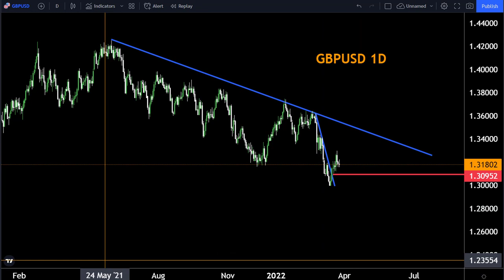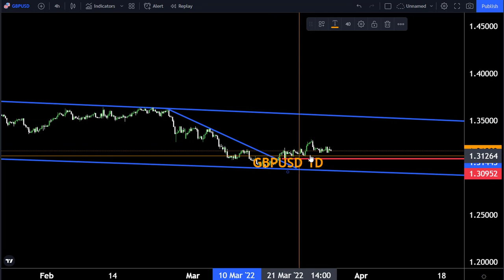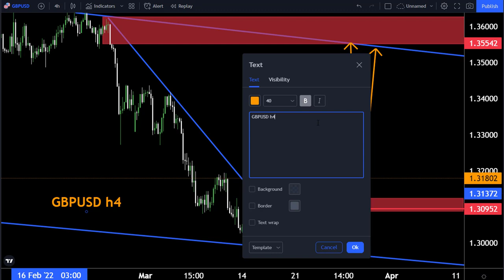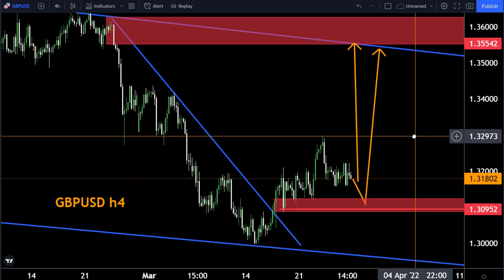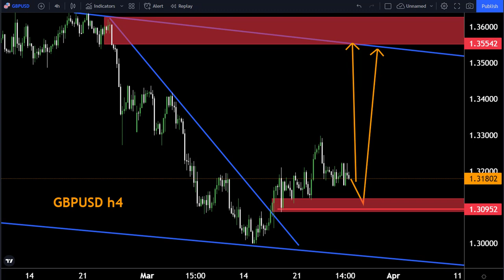GBPUSD H4 FORECAST 28MARCH 2022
Hello Traders
In This Video GBPUSD Weekly Forex Forecast For 28 March 2022  By World of Forex

🟢This Video includes_  (gbpusd weekly market update)